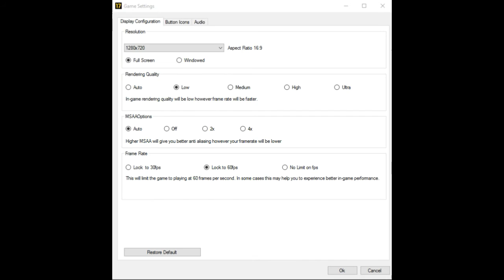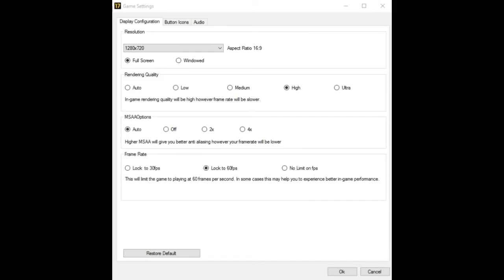FIFA 17 on HD8750m (HIGH) (LOW)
The game works like a charm its a 60-58fps Even while recording.
*All info are in The Video*

 My spec:
I5-4200m 2.5GHZ
RAM 8g
HDD 1T
AMD HD 8750m (latest drivers installed)

Make sure the game is running with AMD and not intel HD 4600.

what game do you want me to try ?